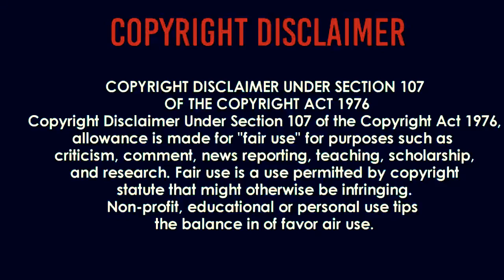Perfect cell vs Frieza first form reaction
DevilArtemis